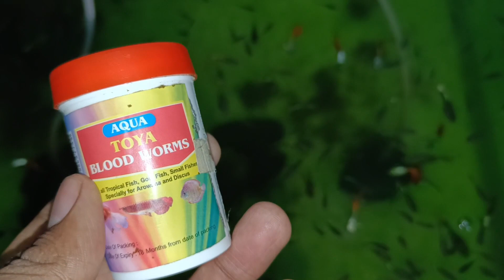guppy breeding tips and how to care guppy baby's | टैंक में मछली की देख भाल कैसे करें नस्ल बनाएं